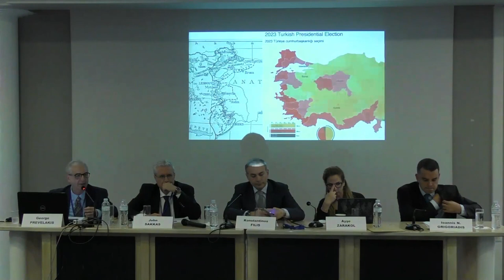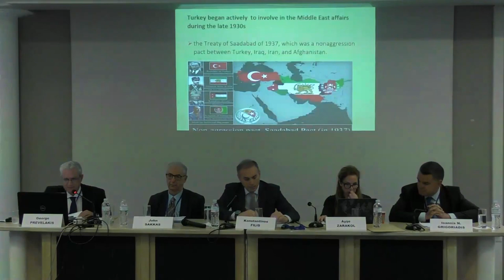Lausanne Treaty Conference Panel (Athens: University of Athens, 13/6/23)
International Conference

100 Years Since the Treaty of Lausanne: Looking Back and Looking Ahead

Organized by the National and Kapodistrian University of Athens and the Hellenic Foundation for European and Foreign Policy (ELIAMEP), on the occasion of the 100th anniversary of the signing of the Treaty of Lausanne.

The Conference will be held in English, on 12-13 June 2023, at the University of Athens.

The 100th anniversary of the signing of the Treaty of Lausanne offers the opportunity for an in-depth, international, cross-disciplinary dialogue on the Treaty and its provisions, its relevance today and its contribution to the evolution of relations between Greece and Turkey as well as the geopolitical balance in the wider region.

Tuesday 13 June 2023, 11:15 - 12:30

Panel VII
The geopolitical implications and the new balance in the Middle East

Speakers
Ioannis N. Grigoriadis, Associate Professor and Jean Monnet Chair of European Studies, Department of Political Science and Public Administration, Bilkent University; Senior Research Fellow, Head of Turkey Programme, ELIAMEP
George Prevelakis, Professor Emeritus, Geopolitics, Panthéon-Sorbonne University, Paris; Permanent Representative of Greece to the OECD
Maïla Joseph, Professor of International Affairs & International Mediation, Higher School of Economic and Business (ESSEC), France
Sakkas John, Professor of History and Geopolitics, University of the Aegean